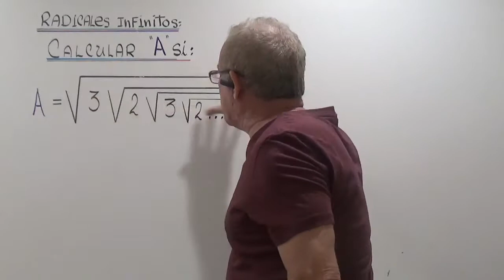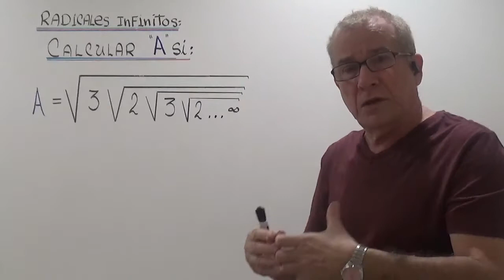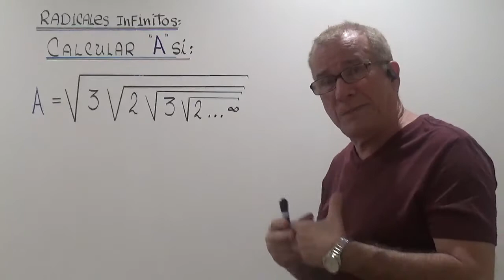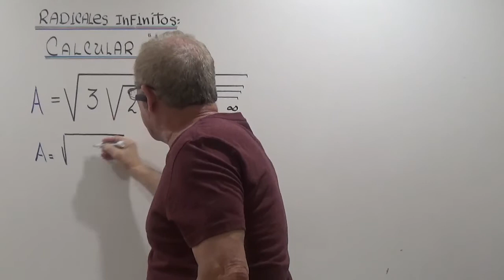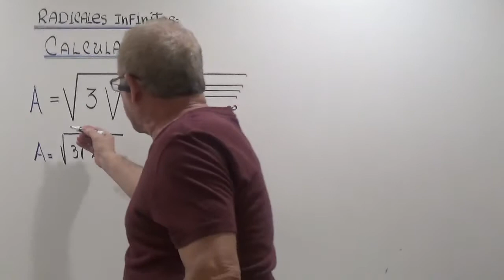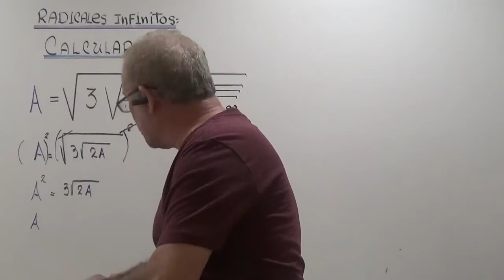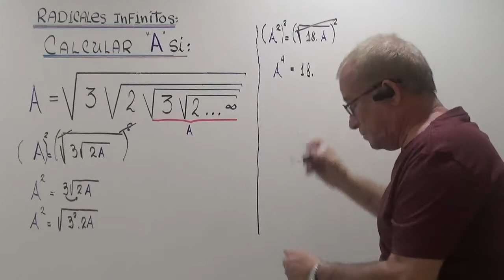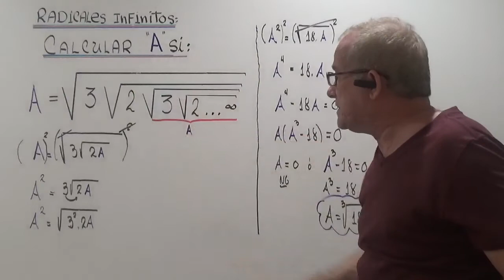RADICALES INFINITOS . EJERCICIO,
DESARROLLO Y EXPLICACION DE COMO RESOLVER UN RADICAL INFINITO.